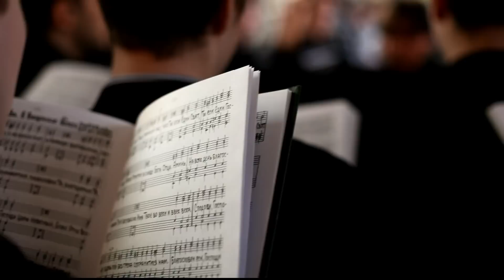Великая Суббота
Вечером 13 апреля 2012 года, в канун субботы Страстной седмицы, ректор СПбПДА епископ Гатчинский Амвросий совершил утреню с чином погребения Господа нашего Иисуса Христа. По окончании великого славословия с пением погребального «Святый Боже» состоялся крестный ход с Плащаницей вокруг академического храма.